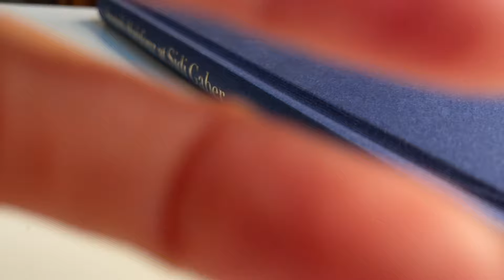ASMR * Build Up Camera Tapping & Scratching * No Talking * ASMRVilla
Heyyyy you guys! I will be doing build up camera tapping and scratching on 21 surfaces tonight 🌙 (Build-up tapping and scratching is when you build up to tapping and scratching on the camera). ￼You guys have been enjoying these lately so I wanted to make you another one! I hope it’s tingly for you! Love you guys! ￼

🩵My ASMR Merch!

10 min = $25
20 min = $45
30 min = $65